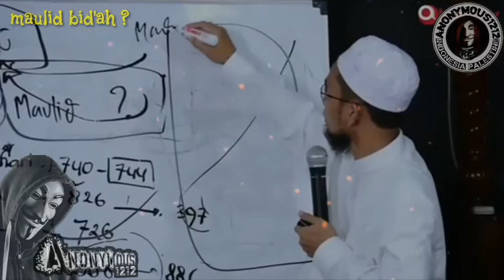MAULID BID'AH ? " simak penjelasan para ustadz aswaja "